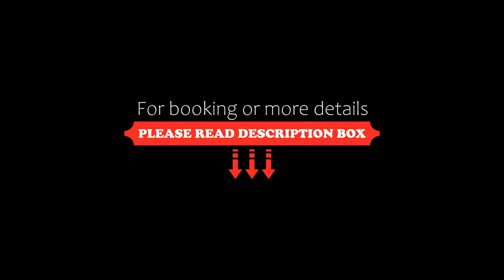Rozmaryn Rooms & Apartments, Rakovník, Czech Republic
About Property:
Located in Rakovník in the Central Bohemia region, Rozmaryn Rooms & Apartments provides accommodation with free WiFi and free private parking.
Some of the units include a satellite flat-screen TV, a fully equipped kitchenette with a fridge, and a private bathroom with a shower and free toiletries.
There is a shared lounge at this property and guests can go hiking and cycling nearby.
The nearest airport is Vaclav Havel Prague Airport, 46 km from t...
Property Type: Hotel
Address: V Jamce 2657, Rakovník, 269 01, Czech Republic
Searching For
1. Rozmaryn Rooms & Apartments - Rakovník - Czech Republic
2. Rozmaryn Rooms & Apartments - Rakovník - Czech Republic Address
3. Rozmaryn Rooms & Apartments - Rakovník - Czech Republic Rooms
4. Rozmaryn Rooms & Apartments - Rakovník - Czech Republic Amenities
5. Rozmaryn Rooms & Apartments - Rakovník - Czech Republic Offers and Deals
Audio Credit:
Track Title: Subway Dreams
Artist: Dan Henig